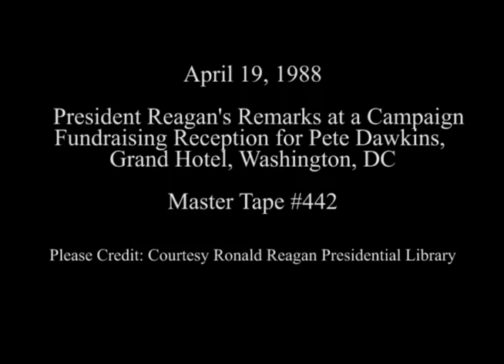President Reagan's Remarks at Campaign Fundraising Reception for Pete Dawkins on April 19, 1988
Full Title: Drop by Reception for Pete Dawkins, Remarks by Pete Dawkins, Remarks by President Reagan at reception at Promenade Grand Hotel in Washington, DC (President receives football signed by past Heisman trophy winners) on April 19, 1988

Access Restriction(s):Unrestricted
Use Restriction(s):Unrestricted